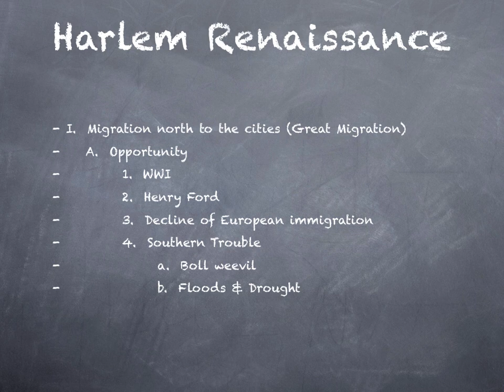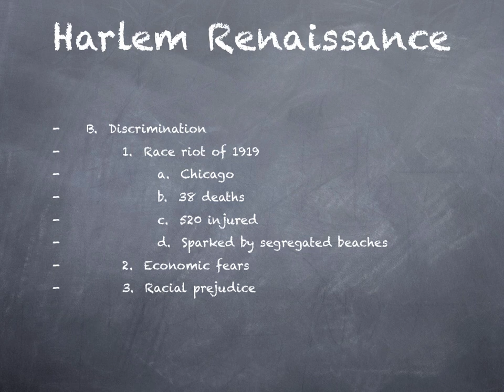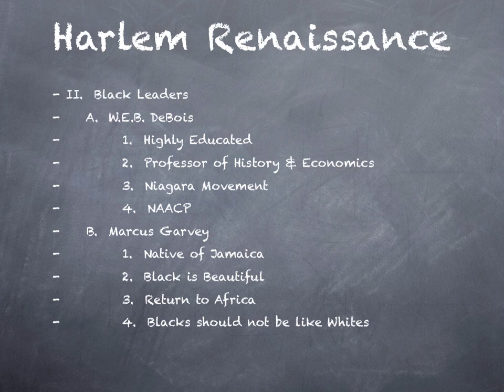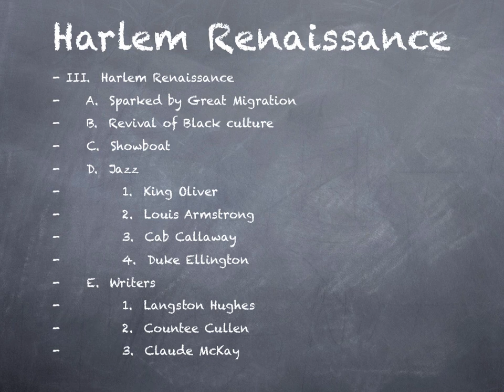Episode 10.3: The Great Migration, the Harlem Renaissance, poets, artists, writers & all that jazz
In this video you will learn about the Harlem Renaissance.  You will understand why it happened when it did and what lasting impacts it has had on the United States culturally, politically and socially. You will get know some of the major characters such as WEB DeBois, Langston Hughes and Louis Armstrong.  The Harlem Renaissance saw the United States discover the talents and abilities of its African American residents as it never had before.  The birth and rise in popularity of Jazz music is considered by some around the world as the most significant contribution to world culture of the United States.  Not only was the Harlem Renaissance a cultural event but it was also a time of social change that saw African Americans standing against injustice through the development of organizations such as the NAACP.  Many social leaders of the black community emerged such as Marcus Garvey and James Weldon.  The Harlem Renaissance was a time that saw African American citizens taking significant roles in our nation less than 60 years after being released from the bondage of slavery.

Make sure to watch the video all the way to the end and then follow the links to do the edpuzzle and complete the quizlet!

To use Quizlet to review this information follow this link: